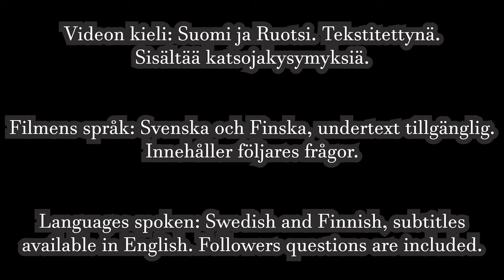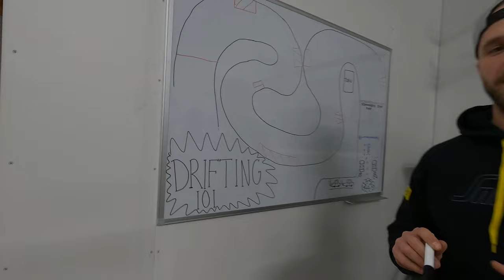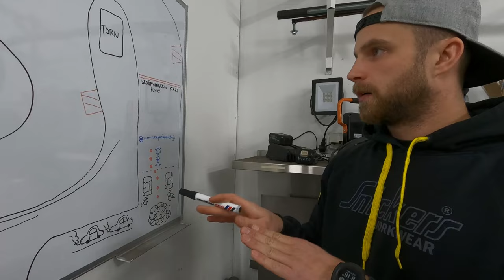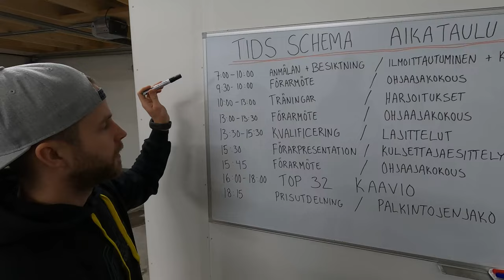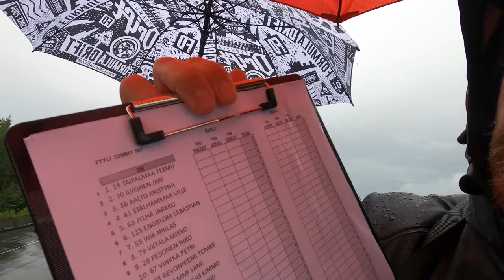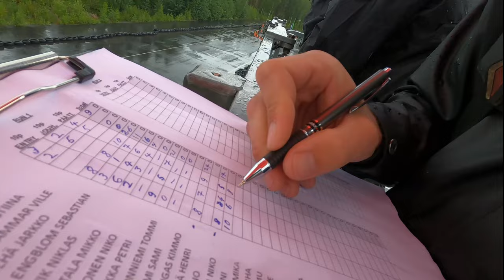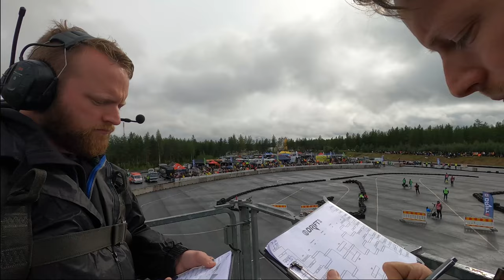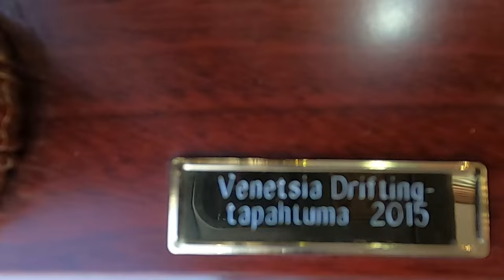Drifting bedömmare på nationella mästerkapen i Drifting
I detta avsnitt visar vi hur det går till när vi är bedömmare på Finska mästerskapens deltävling 3/4 av säsong 2021. Allt från planeringen av banan tills finalens resultat har beslutats finns med därför är den ganska mycket längre än våra övriga avsnitt.

Kapitel:
00:00 Introduktion
05:39 Banplanering
11:40 Drifting 101
15:41 Förberedning kvällen före tävling
28:58 Banvisning
33:05 Exempel på tävlingsshema
36:35 Förberedelser inför förarmöten
42:22 Förarmöte
51:14 Träning
52: 21 Kvalificering
1:02:34 Top 32
1:16:55 Slutord